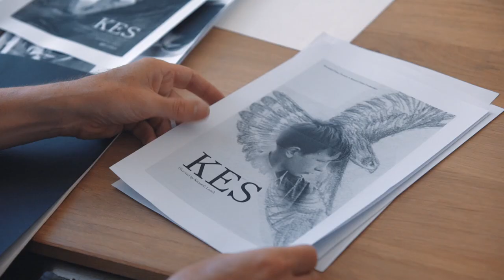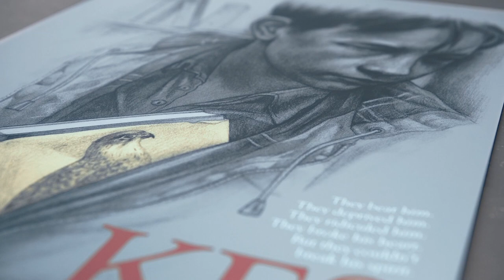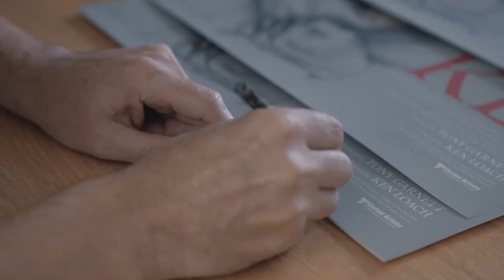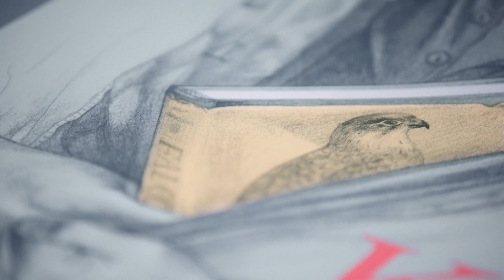Kes 50th Anniversary Poster by Jonathan Burton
A film following the creation of a limited edition poster for Dark City Gallery, designed by artist Jonathan Burton, to celebrate the 50th anniversary of Ken Loach's 1969 film Kes.

Colourist: Dan Levy @ The Mill. Produced by DarkCityGallery.com

With thanks to Bill Shapter at Kestrel Films Ltd, Ken Loach, Dai Bradley, Tony Garnett, Jonathan Burton, White Duck Editions & Trunk Records. In memory of (author) Barry Hines.